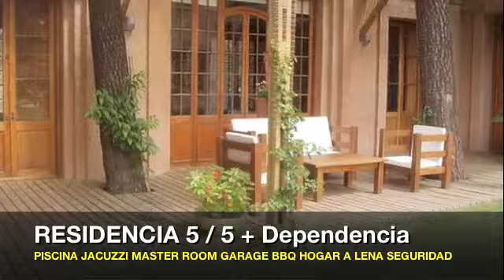REAL ESTATE PUNTA DEL ESTE- MAGNIFICA RESIDENCIA EN BARRIO PRIVADO 5/5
Propiedades en Punta del este, para la venta o alquiler. Gabriela Gomez Bienes Raices. Operamos tanto aqui como en Miami Fl. Century 21 Marvin Arrieta.
Detalles de la propiedad:

Residencia en dos plantas de 700 metros cuadrados construidos sobre 2000 metros de terreno.

Ubicada en barrio privado de Punta del Este con seguridad perimetral las 24 horas, control de acceso las 24 horas al country.

5 dormitorios
Dormitorio principal con jacuzzi
5 baños
3 dormitorios en suite
1 vestidor
Cocina
Living con amplios sofa
Comedor con mesa para 12 personas
Lavadero
Espacio de lectura con amplios puf
Sala de audio y video
Sala de juegos con mesa de poker
Dos amplias terrazas, la mayor con reposeras para descanso.
Balcones
Cochera para 5 vehiculos
Barbacoa para 20 personas con gran parrillero
Piscina con agua salada, no clorada. Posee Deck ; palmeras y una pequeña cascada.
Dos estufas de hierro fundido
Aire acondicionado en todos los ambientes
Sommier en todos los dormitorios
TV plasma 42 pulgadas
Altura de los techos 3.5 metros
Gran Vitrou en living comedor
Todos los ambientes con salida y vista al exterior.
Jardin de 1300 metros cuadrados, posee palmeras, pequeña huerta, y jardin de flores.
Dos porteras de acceso.
Puerta principal en esquina de la residencia.
Su cocina y lavadero Totalmente equipada con muebles de alta gama.

Gomez & Arrieta
Coral Gables,. Miami, FL